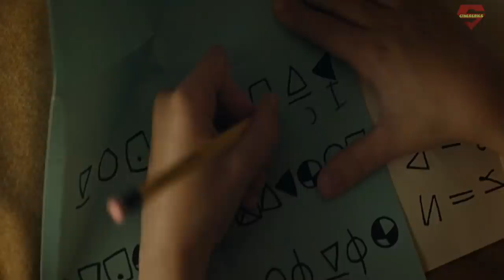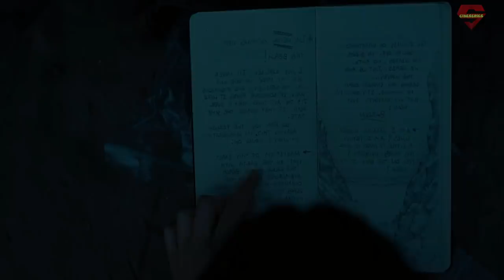Old (2021) Movie Explained in Bangla | Horror Thriller movie | cine series central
Old best horror thriller movie explain in bangla, old 2021 new hollywood thriller full movie explained.
Old is a 2021 American thriller film written, directed, and produced by M. Night Shyamalan. It is based on the French-language Swiss graphic novel Sandcastle by Pierre Oscar Levy and Frederik Peeters.
Topic Covered in Video:
Old best hollywood horror movie in bengali
old full thriller movie explained
old 2021 new horror movie in bangla
Best thriller horror movies in bangla
new 2021 best hollywood movie in bengali

Director: M. Night Shyamalan
Production; companies: Perfect World Pictures; Blinding Edge Pictures

হলিউড এর কিছু দারুন সিনেমা ও টিভি সিরিজের রিভিউ পেতে আমাদের চ্যানেলটি ও ফেসবুক পেজ টি অবশ্যই ফলো করুন। My instagram

voice recording software: Audacity
Video editor: Filmora/DaVinci Resolve
Gpu: Rtx 3060Ti